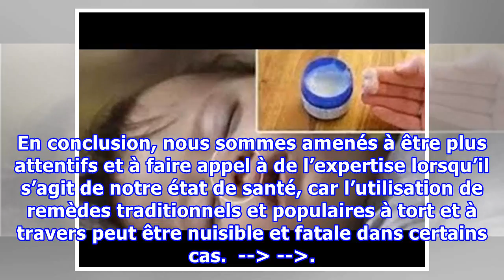Un enfant est mort quand sa mère lui a donné une crème très populaire !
L’être humain s’est depuis très longtemps lancé à la recherche de tout ce qui pourrait améliorer sa santé et lui éviter les souffrances liées aux maladies. Néanmoins, il peut arriver qu’après avoir découvert le remède, une mauvaise utilisation de ce dernier rende le mal encore plus violent, sachant que parfois, un remède peut carrément se transformer en vrai poison comme ce qui est arrivé à ce bébé. Une mise en garde  Plusieurs études notamment celle qui a était menée par le Dr. Bruce Robin à Wa...